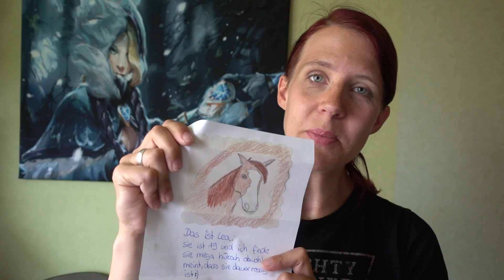Community Challenge Eure Bilder in meinem Video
Eure Einsendungen zur Community Challenge! Es war mir eine Freude Eure Bilder zu diesem Video zusammen zu schneiden. :)

Wenn ein Link fehlt - schreibt ihn mir bitte in die Kommis, dann ergänze ich ihn noch. Teilweise konnte ich die YT-Kanäle nicht finden.
(Black Eyed Peas - Where Is The Love (BCX Ft. Ellena Soule Remix))

Musik by